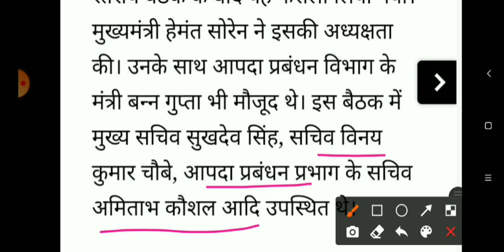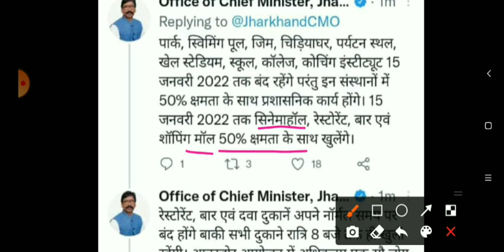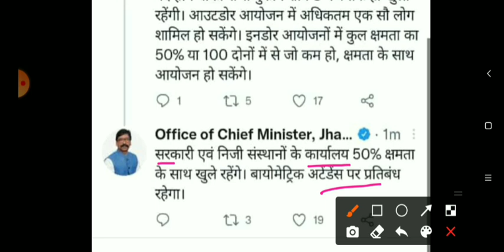बड़ी खबर || झारखंड में लगा लॉकडाउन || झारखंड बोर्ड टर्म 1 Exam रद्द ? ||JAC Board Exam 2022 Cancel ?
बड़ी खबर || झारखंड में लगा लॉकडाउन|| झारखंड बोर्ड टर्म 1 Exam रद्द ? |JAC Board exam Term 1 exam Cancel ?

About Video-:
JAC Board exam 2022 cancel
JAC Board exam 2022 latest update
kya JAC Board first term exam cancel ho gaya hai
JAC Board class 12th Exam kab tak hoga 2022
Jharkhand Board exam first term date
JAC Board exam today update
JAC Board class 12 new routines
JAC Board class 8 exam 2022 latest update
JAC Board class 8 exam form fill up date 2020
class 8 ke Pariksha form kab tak bhara jaega 2022